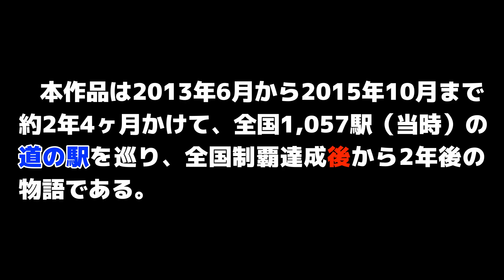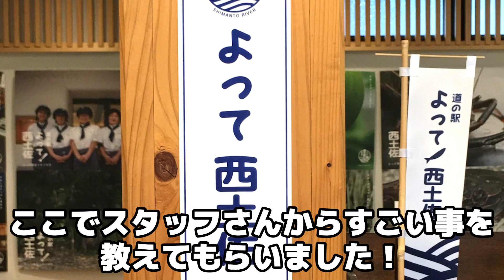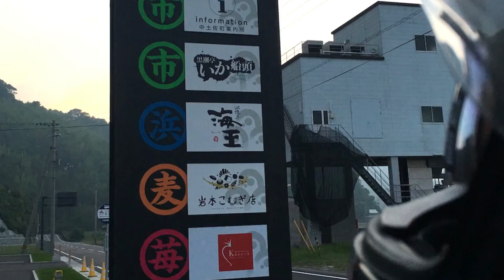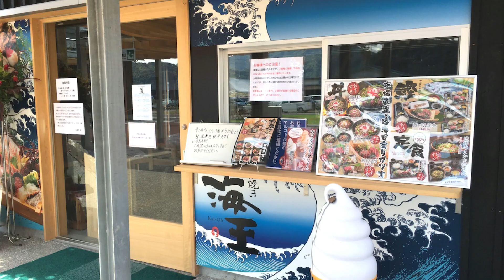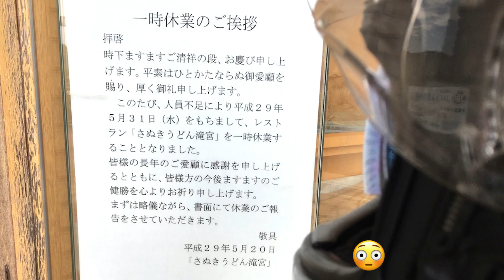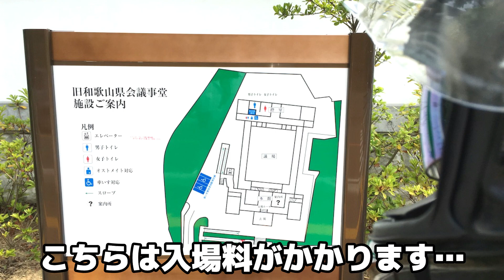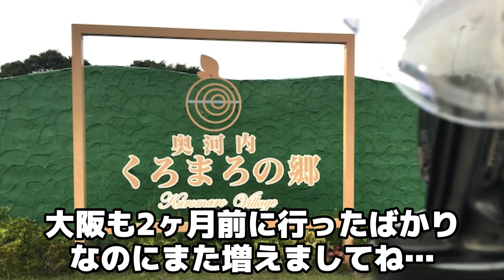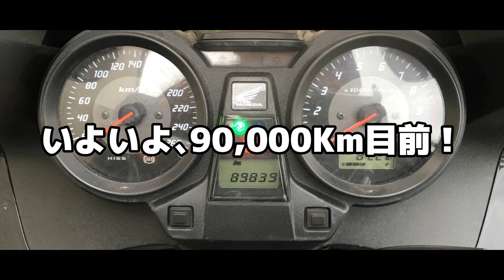道の駅 全国制覇"後"の旅Vol.4 2泊3日中国・四国ツアー’17 後編＆近畿・和歌山＆大阪日帰りツアー'17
道の駅を全国制覇した神出鬼没の『テキトーライダー、』と相棒『CB1300スーパーツーリング』乗車10周年記念として道の駅旅を通じて振り返る回顧録動画です。
今回は道の駅全国制覇達成後から2年後の2泊3日中国・四国ツアー'17 後編＆近畿・和歌山＆大阪日帰りツアー'17を紹介します。
興味がありましたら、是非遊びに行ってください。

神出鬼没の『テキトーライダー、』が、バイクで日本全国の『道の駅』を巡ります。
これまでに訪れた『道の駅』は1186駅中1143駅（22/2/5現在）